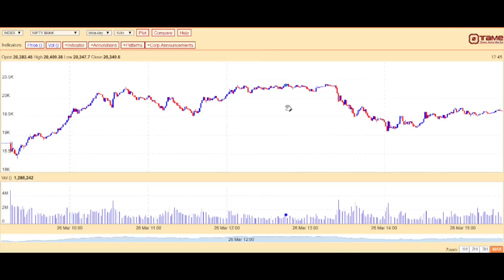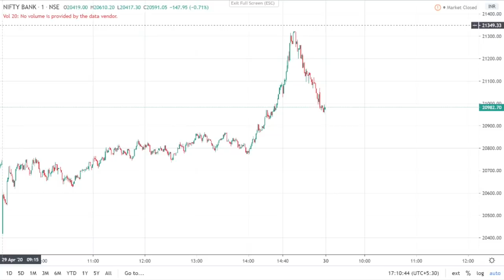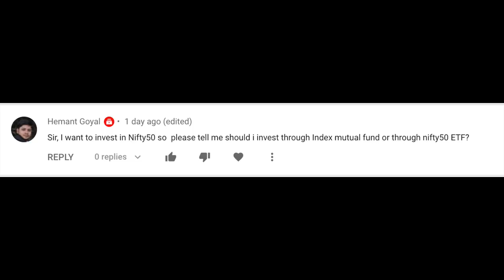Share Bazaar: Kal ke Bazaar Main Kya Karein and SUNDARAM FASTNERS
Kal ke Bazaar Main Kya Karein :
29/04/2020
So Today Nifty and Bank Nifty ke level dene ke sath hi Ek Stock bhi Hum Apko Batayenge for Short Term purely on Technical Basis and sath hi apne viewers ke sawal bhi lenege. So keep Watching our full video.
Today Nifty Chart :

Today Nifty Opened at 9409 and immediately Nifty made a day Low of 9392 and most of day Nifty was 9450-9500 but once it breaks 9500 is moved up sharply to 9600 but could not sustain and finally Nifty closed on 9553.
Tomorrow :
So Kal yani 30th April, tomorrow is Monthly expiry so we will see this kind of volatility tomorrow. However for tomorrow nifty can try to break 9600 level and sustain for one hour than we can see the level of 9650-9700 other wise there should be a profit booking which we can see a level of 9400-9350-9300.
Today Niftybank Chart :

Bank Nifty :
Today 29th April Banknifty Opened at 20440 and immediately Banknifty made a day Low of 20394 and most of day Banknifty was 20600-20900 but once it breaks 20900 moved up sharply to 21400 and touched a day high of 21348 but could not sustain and finally Banknifty closed on 21090.
Tomorrow :
So Kal yani 30th April, tomorrow is Monthly expiry so we will see this kind of volatility tomorrow. However for tomorrow Niftybank can try to break 21500 and sustain for one hour than we can see the level of 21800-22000 other wise there should be a profit booking which we can see a level of 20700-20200.
Pick of the Day :
SUNDARAM FASTNERS : CMP 312 : Buy this stock ON DIPS around 300-305 for the Target price of 350-355 which is 16% upside in next 15-30 Days, Stop Loss strict at 279 on closing basis. Weekly RSI is rising from oversold range. Our price is near the support price of Double bottom breakout. as well stock is making higher high higher low from last one month.
Questions :
Question from Hemant Goyal-Sir, I want to invest in Nifty50 so please tell me should i invest through Index mutual fund or through nifty50 ETF?  Index Mutual Fund have high cost than ETF, index funds may have some lock in period but ETF can be bought and sold like stocks. So in my opinion, ETF are best in comparison to Mutual Funds. But it all depends on your holding period, risk capability etc. so better to ask your financial advisor, who will have all the relevant data.
Thanks.